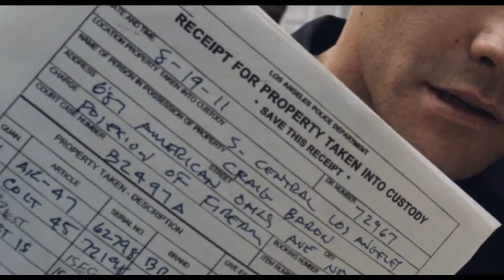END OF WATCH (2012) Bande Annonce VF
SYNOPSIS

Chaque jour, Brian Taylor et Mike Zavala, jeunes officiers de police, patrouillent dans les rues les plus dangereuses de Los Angeles. À travers les images filmées sur le vif, on découvre leur quotidien sous un angle jamais vu. Du danger partagé qui forge la fraternité à la peur et aux montées d’adrénaline, c’est une fascinante plongée au cœur de leur vie et d’un quartier, une histoire puissante sur l’amitié, la famille, l’honneur et le courage.

Genre : Thriller